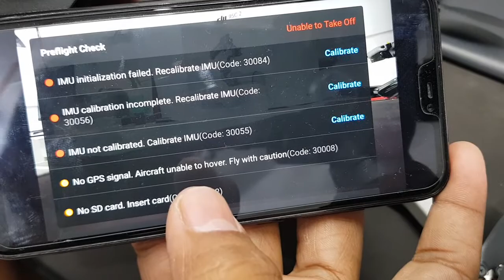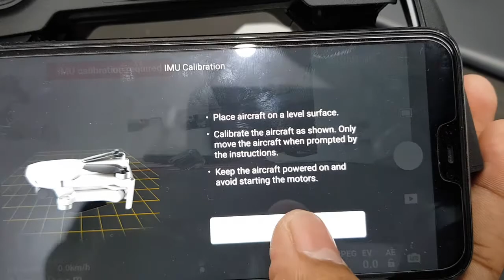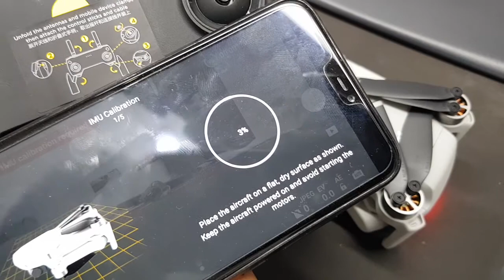Mini IMU Error R.R